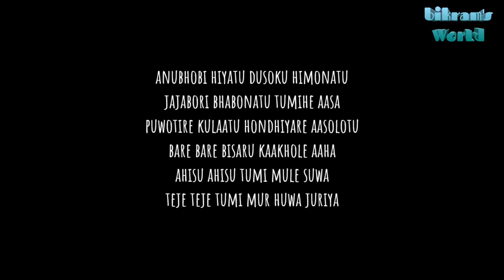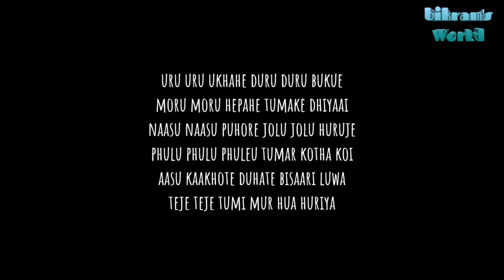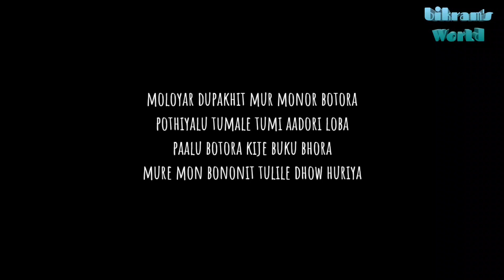Moloyar Dupakhit Lyrical Video ~ Zubeen Garg and Torali Sarma.